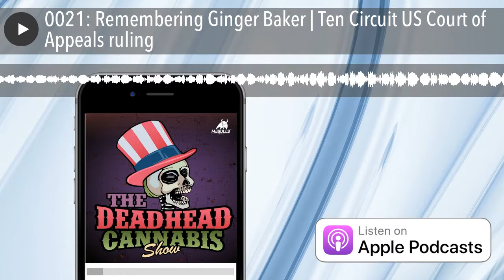0021: Remembering Ginger Baker | Ten Circuit US Court of Appeals ruling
Rock and Roll Hall of Fame drummer Ginger Baker recently passed away at the age of 80. Jim Martyand Larry Mishkinpay tribute the co-founder of Cream's legendary career with concert stories.   They also discuss the recent Ten Circuit US Court of Appeals ruling that cannabis companies must comply with federal employment laws.  The landmark decision will have far reaching ramifications that will impact most cannabis businesses.

Produced By MJBulls Media | Cannabis Podcast Network